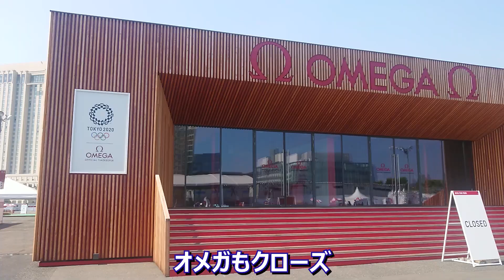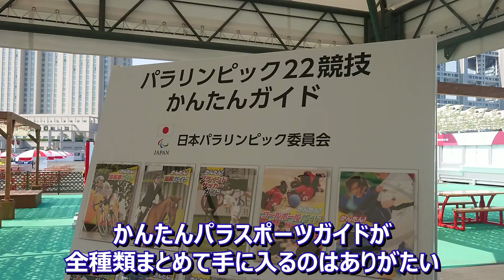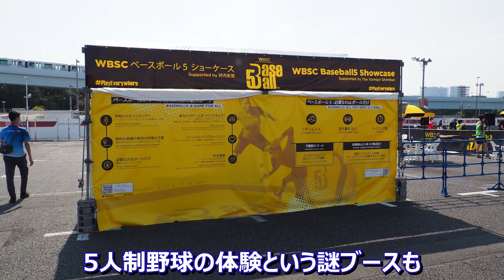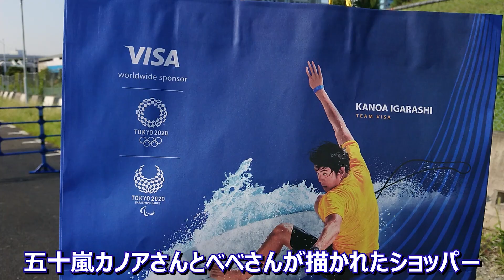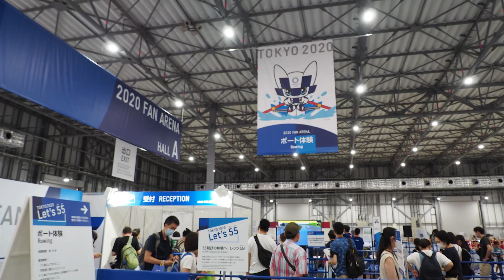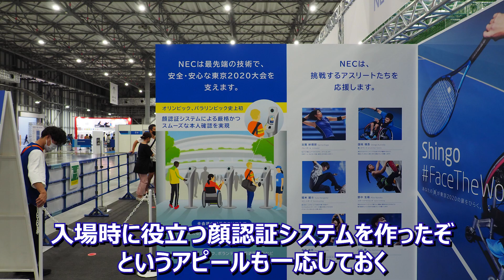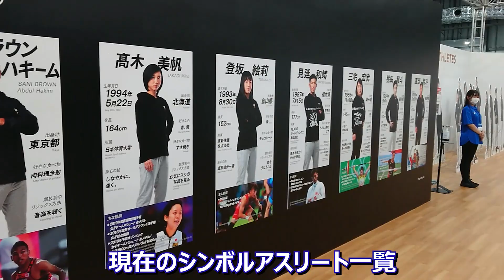都民限定完全予約制の閑散イベント東京2020 FAN PARKと東京2020 FAN ARENAに行ってきた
東京2020 FAN PARKと東京2020 FAN ARENAに行ってきました。共生社会を目指す意義があるということで、パラリンピック期間に開催されているコチラのイベントは、都民限定での完全予約制。場内では感染対策なども入念に行われておりました。コロナ禍でなければ、きっとたくさんの人でにぎわったのだろうと思います。